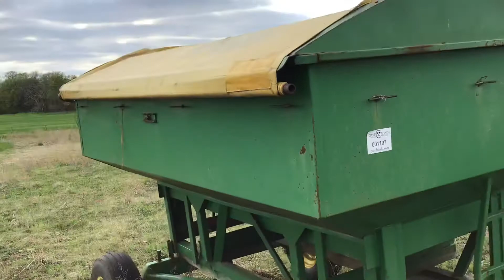John Deere Gravity Flow Wagon